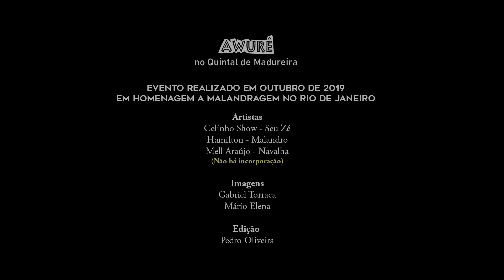Awurê - Salve a Malandragem (Completo)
“No Balanço da canoa
Que no corpo é o gingado
Ele vem de Alagoas
Com o seu chapéu de lado.
Copo d’água, vela acesa
4 búzios e carteado,
Tem mandinga não sua mesa
E no seu jogo de dado.
E do samba e diz no pé
Sempre formoso e elegante
Tem uma queda por mulher
E é um fiel amante.
Também ama a boemia
Dá conselho e papo reto
A lua e sua companhia
Pelas ruas e botecos.
Nosso amigo e parceiro
Que nos enche de coragem
E nas ruas, nos terreiros...
Salve a malandragem!

Pela marca de mais de 2 MILHÕES de pessoas que já assistiram o nosso vídeo no YouTube “Salve a Malandragem “, e atendendo aos inúmeros pedidos, iremos disponibilizar na íntegra, o lindo momento cénico (não tem ninguém incorporado) de respeito e homenagem à malandragem, lá no nosso quintal em Madureira (RJ).

Compartilhe!
Chame os amigos! Curta!
audiovisual Cultne